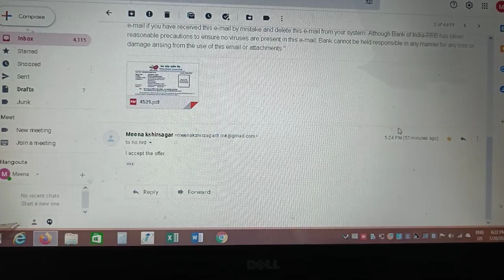RRB PO ki joining process#rrbpo